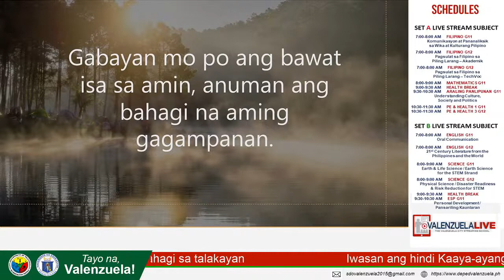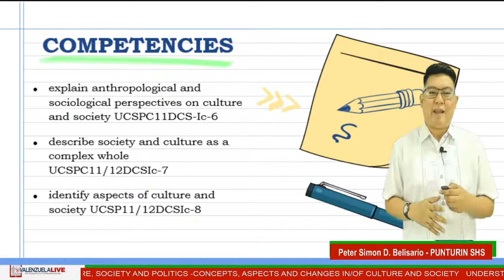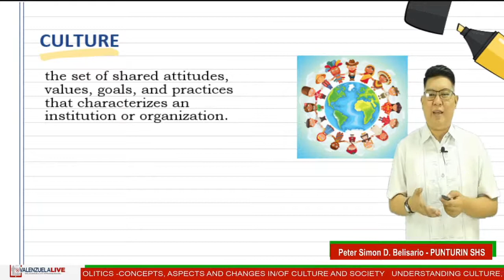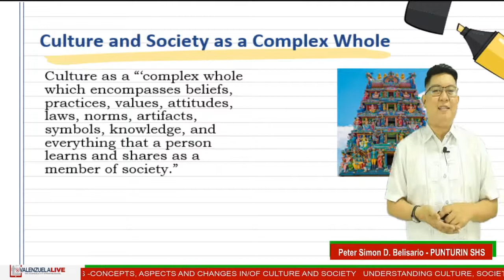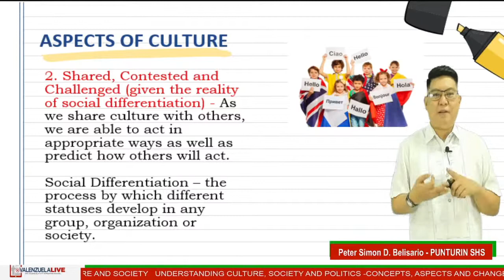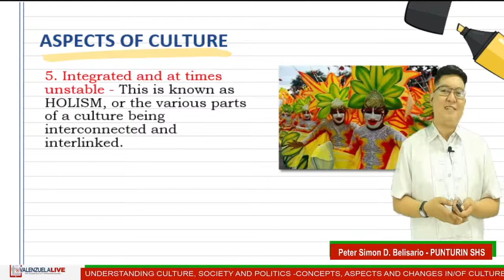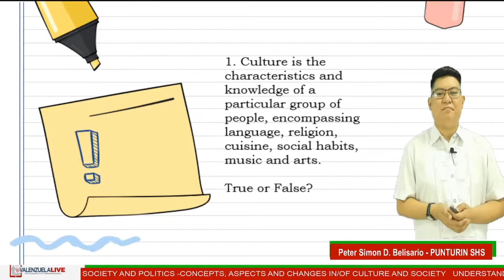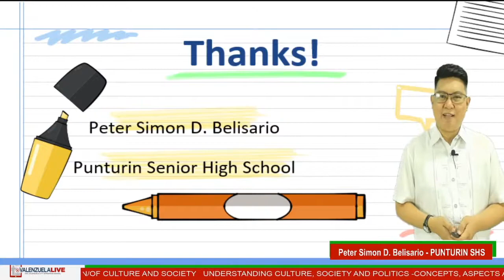Grade 12 AP (UCSP) - CONCEPTS, ASPECTS AND CHANGES IN/OF CULTURE AND SOCIETY